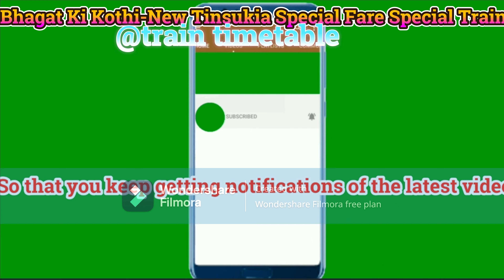भगत की कोठी से न्यू तिनसुकिया ट्रैन/How To Reach Tinsukia/05920 info/Train Timetable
05920 Bhagat Ki Kothi - New Tinsukia Special Fare Special Train All Stations
1  Bhagat ki Kothi Station
2  Jodhpur Station
3  Merta Road Junction
4  Nagaur Station
5  Nokha Station
6  Bikaner Junction
7  Lalgarh Junction
8  Lunkaransar Station
9  Mahajan Station
10 Suratgarh Junction
11  PiliBanga Station
12  Hanumangarh Junction
13  Sangaria Station
14  Mandi Dabwali Station
15  Bathinda Junction
16 Maur Station
17  Mansa Station
18  Budhlada Station
19  Bareta Station
20  Jakhal Junction
21  Tohana Station
22  Narwana Junction
23  Jind Junction
24  Rohtak Junction
25  Bahadurgarh Station
26  Shakur Basti Station
27  Delhi Kishan Ganj Station
28  Old Delhi Junction
29  Ghaziabad Junction
30  Hapur Junction
31  Moradabad Junction
32  Bareilly Junction
33  Shahjahanpur Junction
34  Hardoi Station
35  Lucknow Charbagh NR Station
36  Barabanki Junction
37  Gonda Junction
38  Basti Station
39  Gorakhpur Junction
40  Deoria Sadar Station
41  Siwan Junction
42  Chhapra Junction
43  Sonpur Junction
44  Hajipur Junction
45 Barauni Junction
46  Begusarai Station
47  Khagaria Junction
48  Naugachia Station
49  Katihar Junction
50  Azamnagar Road Station
51  Barsoi Junction
52  KishanGanj Station
53  Aluabari Road Junction
54  New Jalpaiguri Junction
55  New Cooch Behar Station
56  New Alipurduar Station
57  Fakiragram Junction
58  New Bongaigaon Junction
59 Barpeta Road Station
60  Rangiya Junction
61  Kamakhya Junction
62  Guwahati Station
63  Jagi Road Station
64  Chaparmukh Junction
65  Hojai Station
66  Lumding Junction
67 Diphu Station
68  Dimapur Station
69 Furkating Junction
70  Mariani Junction
71  Simaluguri Junction
72 New Tinsukia Junction

delhi to lucknow train,
15623 train running status,
bhagat ki kothi to kamakhya train,
bhagat ki kothi - kamakhya express seat availability,
15623 train route,kiul gaya section,
असम तक सीधी कनेक्टिविटी: भगत की कोठी से न्यू तिनसुखिया
गोरखपुर से मुंबई- तिनसुकिया का आरामदायक सफर कराएंगी स्पेशल
भगत की कोठी-न्यू तिनसुकिया साप्ताहिक स्पेशल 26 से, जोधपुर से
नई दिल्ली से न्यू तीनसुकिया जंक्शन ट्रेनें
05957, न्यू तिनसुकिया जंक्शन रेलवे स्टेशन
न्यू तिनसुखिया-भगत की कोठी साप्ताहिक स्पेशल ट्रेन 22 जुलाई से
कामख्या जंक्शन से न्यू तीनसुकिया जंक्शन ट्रेनें
पुरानी दिल्ली जंक्शन से न्यू तीनसुकिया जंक्शन ट्रेनें
लालगढ़ जंक्शन से न्यू तीनसुकिया जंक्शन ट्रेनें
न्यू तिनसुकिया - भगत कि कोठी 4... - हनुमानगढ़ रेल विकास संघ
Special Train: तिनसुकिया-भगत की कोठी-न्यू तिनसुकिया ट्रेन
रेलवे: न्यू तिनसुखिया-भगत की कोठी वीकली स्पेशल ट्रेन 22 से,
न्यू तिनसुकिया से भगत की कोठी के बीच चलेगी साप्ताहिक स्पेशल .
05920/Bhagat Ki Kothi - New Tinsukia Special Fare Special
05920/Bhagat Ki Kothi - New Tinsukia Special Fare
05920 Bhagat Ki Kothi New Tinsukia Special Train
05920 Bgkt Ntsk Spl Train Route, Schedule, Time Table
Bgkt Ntsk Spl 05920 Seat Availability - Trains
Bhagat Ki Kothi to New Tinsukia Jn Trains

train time table,
train information,
train schedule,
railway time table,
train schedule,
railway schedule,
train travel
travel planning
travel information
video tutorial
travel planning